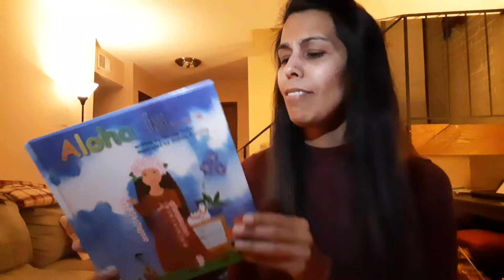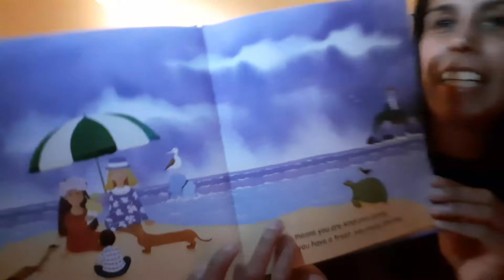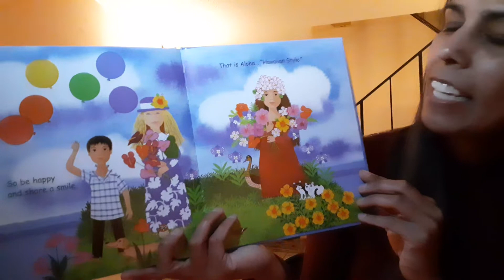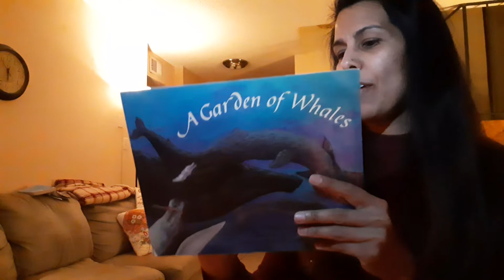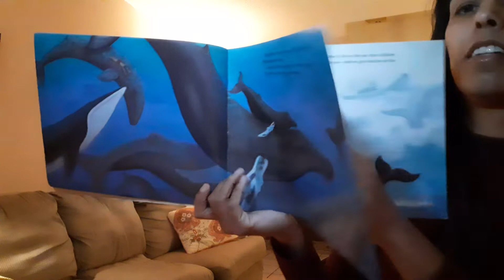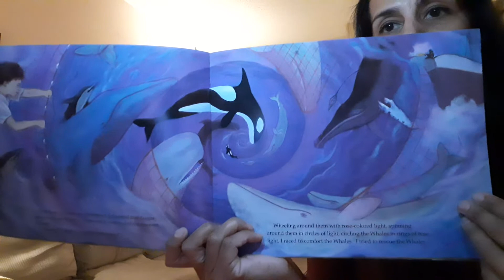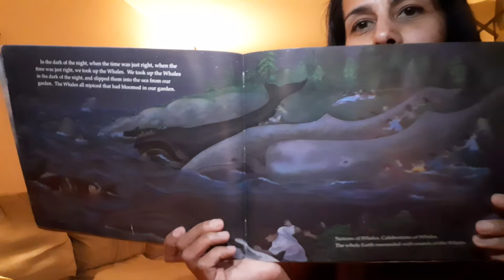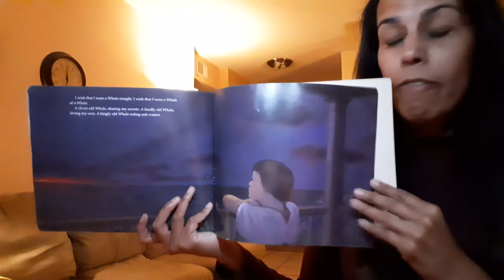Storytime with Miss Joy: Let's go on vacation!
Take a pretend trip to Hawaii this week with Miss Joy and her ukulele. This weekly storytime is best for ages 2-6 years. Books, songs, and rhymes.  Books used with limited publisher permissions or in public domain. Los Alamos County Library System Youth Services.